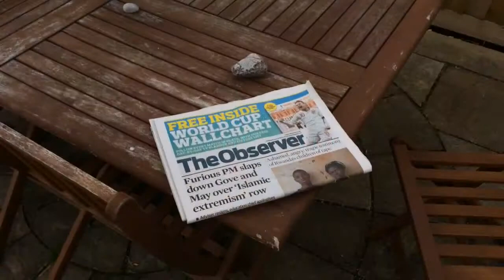Saving the Day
One amazing day